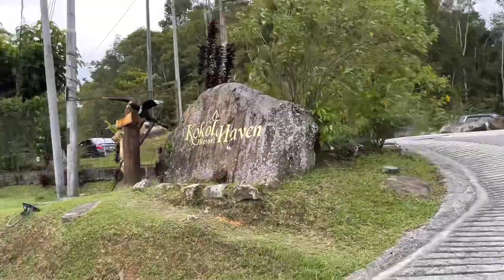SABAH BORNEO MALAYSIA. VISIT TANJUNG ARU AND KOKOL HEAVEN RESORT SABAH MALAYSIA#PulangKampungSaba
KEUNIKAN TANJUNG ARU DAN KOKOL HEAVEN RESORT KOTA KINABALU SABAH MALAYSIA